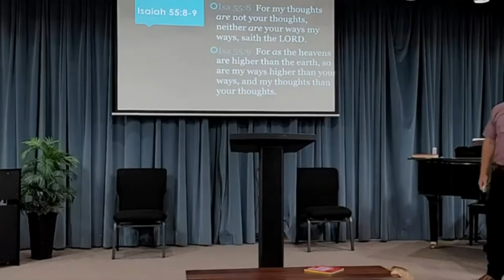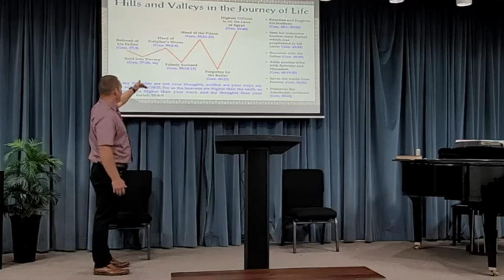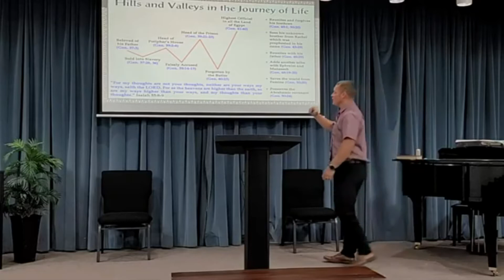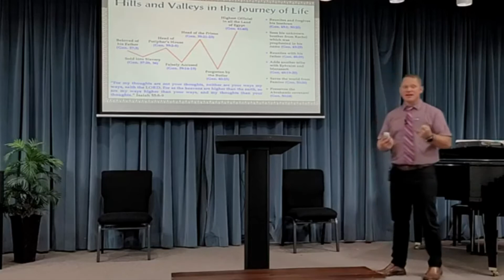Handling the Ups and Downs of Life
Sunday Morning, August 22, 2021, Gateway Baptist Church with Pastor Daniel McCrillis